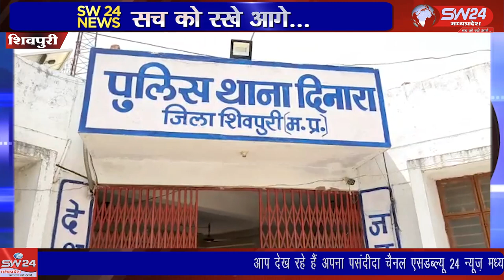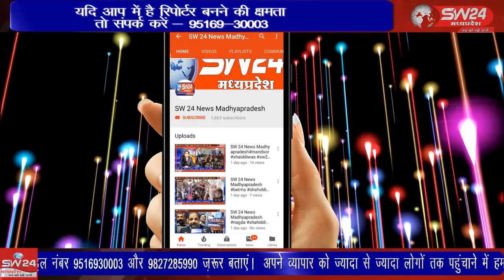SW 24 News Madhyapradesh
शिवपुरी दिनारा पुलिस ने अंधे कत्ल का पर्दाफाश किया है गजुआ प्रजापति उम्र 55 साल निवासी ग्राम दांगी पुरा थाना अमोला ने उपस्थित होकर रिपोर्ट की थी । शिवपुरी से युसूफ खान की रिपोर्ट